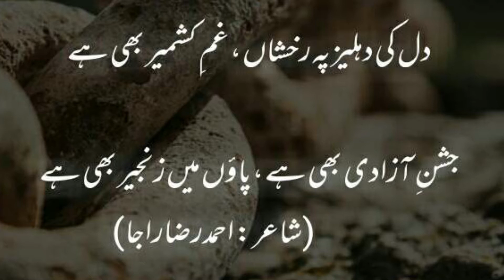Kashmir solidarity Day || دل کی دہلیز پہ رخشاں غم کشمیر بھی ہے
دل کی دہلیز پہ رخشاں غم کشمیر بھی ہے
جشن آزادی بھی ہے پاؤں میں زنجیر بھی ہے
اردو شاعری شاعر احمد رضا راجا

UrduSajidKhanKaySath, we bring videos in Urdu. Through this channel, you will get more and more informative videos about Urdu, in Urdu Zuban, Like, Nazm Ki Tashreeh, Urdu Afsana, Mazmoon and short stories in Urdu, Urdu Afsanvi Adab, Urdu Grammar, Urdu Alfaz Ka Talaffuz etc, Please subscribe to this channel and do like, Please comment and share videos.